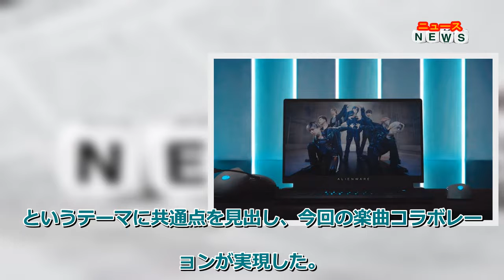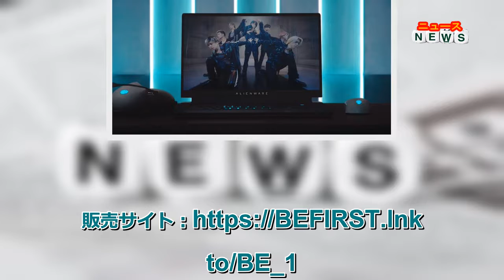最新ニュース - BE:FIRST「Scream」MV、ゲーミングPCブランド「Alienware」とコラボの背景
BE:FIRSTが本日7月25日（月）20時に公開した最新シングル「Scream」ミュージックビデオで、デル・テクノロジーズのプレミアム ゲーミングPCブランド「Alienware」とのコラボが実現。「制約からの解放」を迫力のダンスと映像美で表現している。
【動画を見る】BE:FIRST「Scream」MV
「限界を突破しろ」というブランドコンセプトを基に、制約のない自由なゲーム体験を提供する「Alienware」と、楽曲「Scream」にて”解放”を描いたBE:FIRST。それぞれの根底にある「制約からの解放」というテーマに共通点を見出し、今回の楽曲コラボレーションが実現した。
「Scream」はプロデュースをMaxx SongとSUNNY BOYが手掛けた力強いダンスナンバー。自分を縛り付ける様々な制限を打ち破って自らを解放するという意志を感じる楽曲に沿って、7人のメンバーが悩みや葛藤から抜け出し、迫力あるダンスで観る者を鼓舞するような作品に仕上がっている。
カオティックな世界観の中、7人の個性を余すことなく映し出した映像はKensaku Kakimoto (CONNECTION)とRitsuko Nomura (stu)が監督。MVではAlienware x17 R2ゲーミングノートパソコンが使用され、パソコン画面の中で7人の「制約からの解放」が描かれている。
BE:FIRST
「Scream」
『BE:1』
2022年8月31日（水）リリース
Alienware x17 R2 ゲーミング ノートパソコン